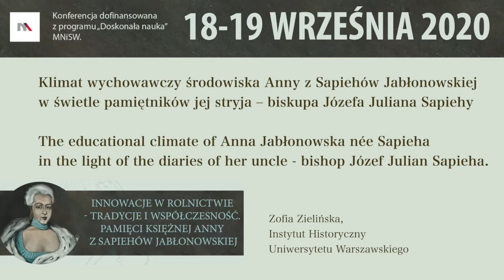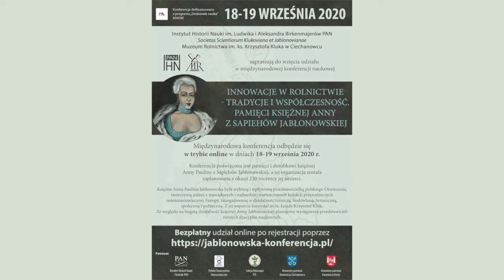Klimat wychowawczy środowiska Anny z Sapiehów Jabłonowskiej w świetle pamiętników jej stryja.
O atmosferze, w jakiej wychowywała się Anna Jabłonowska, niewiele wiemy. Gdy zmarł jej ojciec, 10-letnia dziewczynka musiała być świadkiem wielkich sporów o majątek sapieżyński. Toczyła te spory matka i ojczym z biskupem sufraganem wileńskim Józefem Julianem Sapiehą, stryjem Jabłonowskiej. Biskup był opiekunem prawnym starszego z jej braci, Aleksandra Michał, młodszego od siostry o dwa lata. Referat dotyczy postaci owego biskupa, przede wszystkim zaś jego życiowych pryncypiów. Wniosek końcowy jest pesymistyczny: Józef Julian Sapieha, zaprzyjaźniony z kręgiem braci Załuskich kolekcjoner książek, w poglądach politycznych i pryncypiach życiowych okazuje się człowiekiem pokroju Marcina Matuszewicza.

Zofia Zielińska
Instytut Historyczny Uniwersytetu Warszawskiego